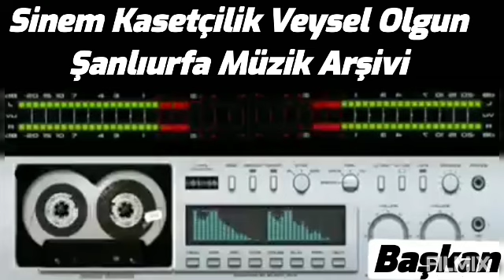Seyfettin Sucu_Koro_Çiçekten Harman Olmaz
▂▃▅▇►B@ŞK@N◄▇▅▃▂
Şanlıurfa ya Dair Herşey Bu Adreste...